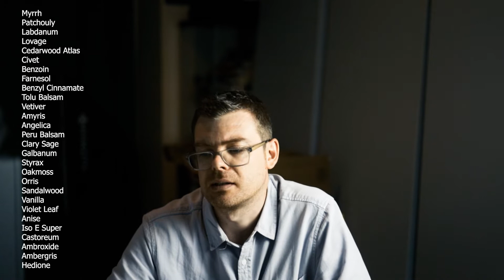Fixatives | Behaviour | Function | Performance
In this video I talk about fixatives.